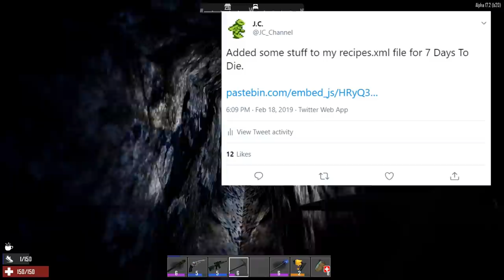7 Days To Die (Alpha 17.2) - The Reactor (Day 73)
The Tokamak thermonuclear fusion reactor is now online, so it's time to prepare for future projects, and get ready to face the horde at the hospital one more time.

From 7 Days To Die, by The Fun Pimps Entertainment LLC.